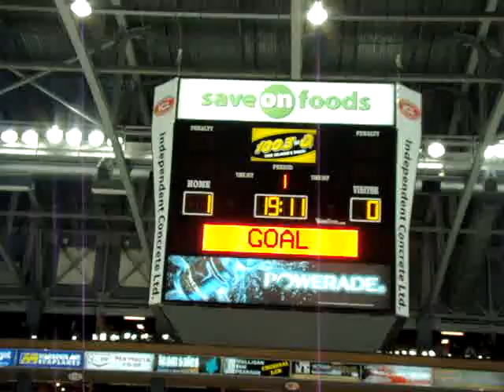Game #1 Bakersfield Condors at Victoria Salmon Kings 07 Apr 10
Kings 1st goal by Chad Painchaud